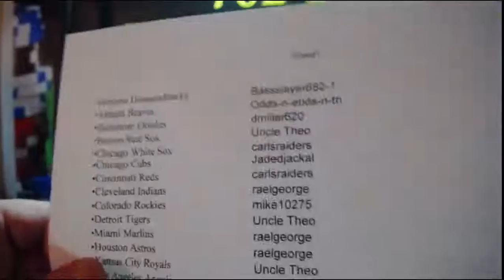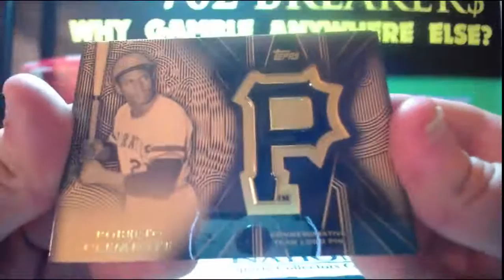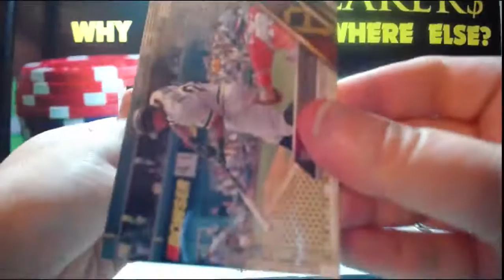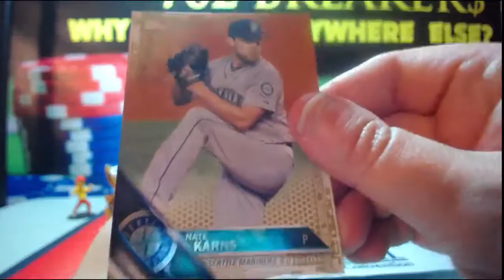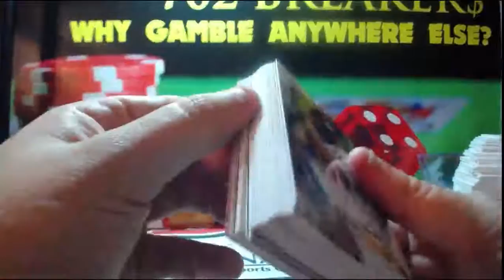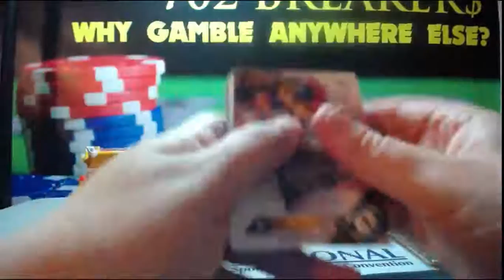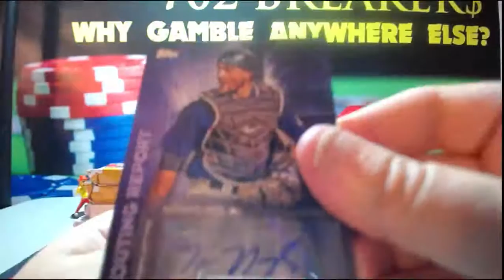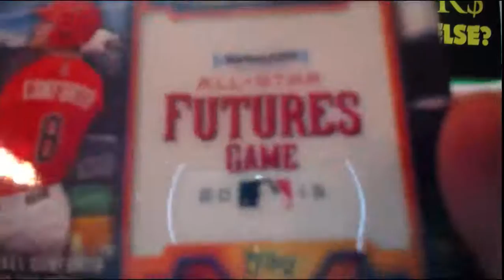06-25-2016 2016 Topps Series 2 Baseball Jumbo 3 Box 1/2 Case Break EBAY BREAK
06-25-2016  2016 Topps Series 2 Baseball Jumbo 3 Box 1/2 Case Break  EBAY BREAK